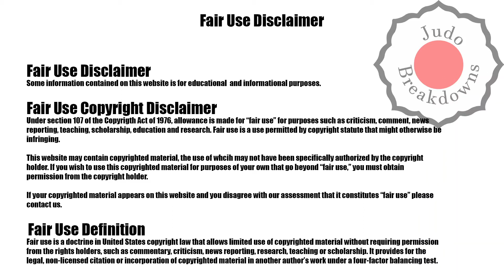Judo Womens - Faiza Mokdar vs. Miriam Boi - U57 Grand Slam Antalya 2022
Judo Womens
Faiza Mokdar from France
vs.
Miriam Boi from Italy
U57 Grand Slam Antalya 2022